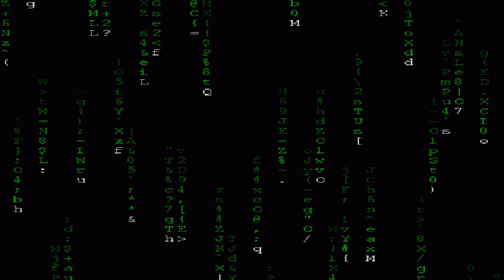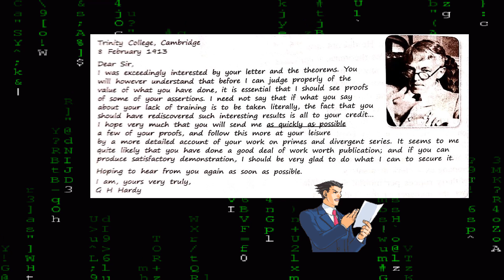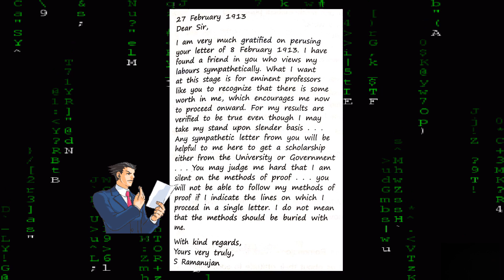The Untrained Mathematician Part 2